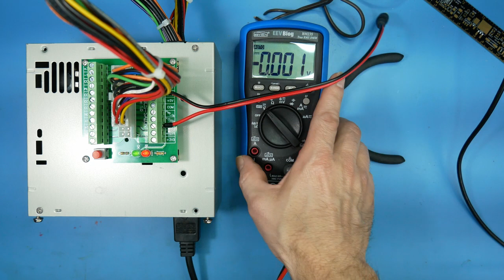#34 ATX Power Supply Breakout Board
Putting together an ATX PSU with an Electronics Salon breakout board.

Electronics-Salon 24/20-pin ATX DC Power Supply Breakout Board Module